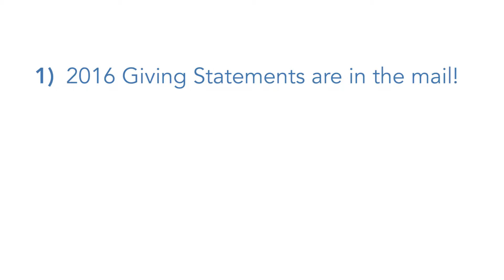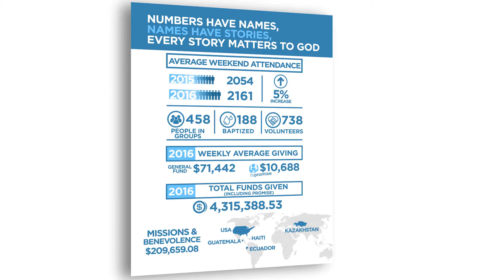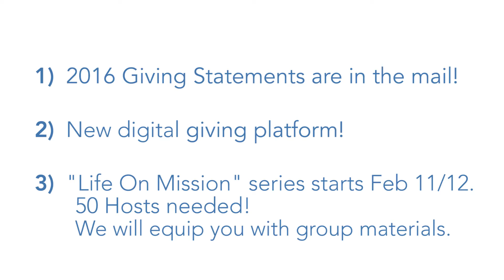Journey News 1-29-17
1965 South Orange Blossom Trail
407-88-GRACE (884-7223)

Services: 10:30 AM at Mount Dora Seventh-Day Adventist Church